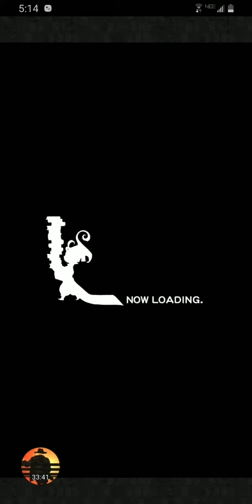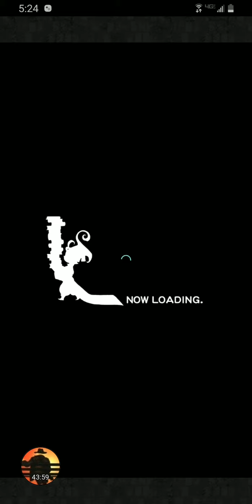FFRK Japan - Messing Around Video - XIII Event